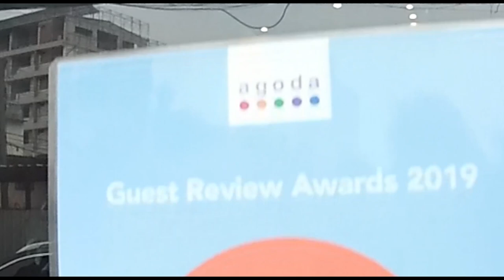เปิดตำนาน อาหาร เชฟโอ๊ก I THE EXCAPITAL HOTEL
เมื่อพวกเรา โดนเรียกมาถ่ายทำงาน ของ " เชฟโอ๊ก " ก็จะพลาดงานรีวิวไปได้อย่างไร
เมื่อ THE EXCAPITAL HOTEL นำเมนูอาหาร ของ TOP CHEF มาขึ้นเมนู จะเด็ดแค่ไหน วันนี้มี
" เมนู ยำ THE EX "
" ต้มข่าไก่ใส่ใจเชฟ "
" ฉู่ฉี่ ปลาแซลม่อน "
" ข้าวหมูกระเทียม พร้อมซุปมิโซะ " มานำเสนอครับผม
ติดต่อจองห้องพัก ได้ที่ AGODA & BOOKING.COM
SEARCH : The excapital HOTEL
ขอบคุณเพื่อนๆที่เข้ามารับชมนะคร้าบบบ